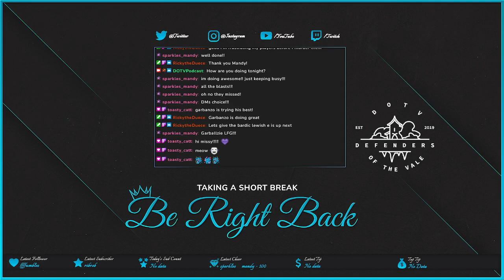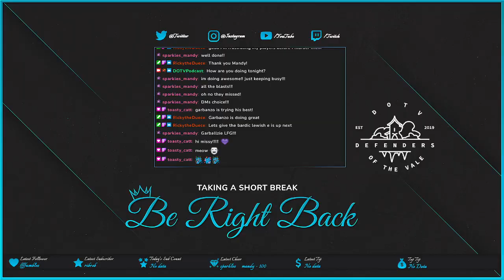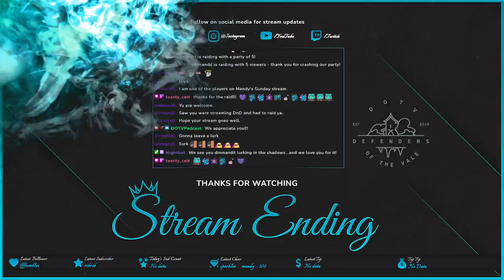(D&D) Defenders of the Vale 2.022